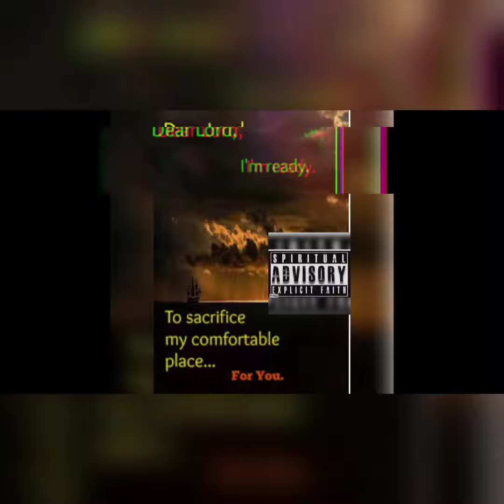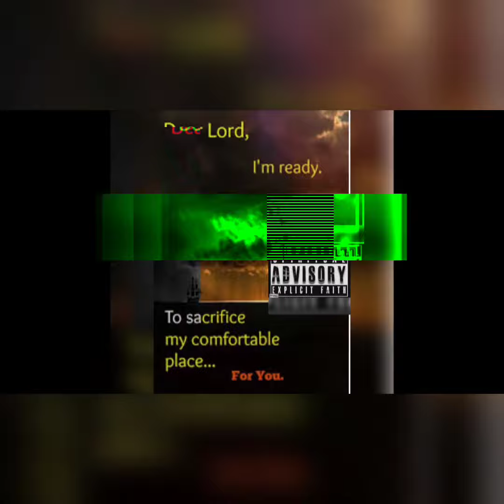IamNubreed- I'm Ready